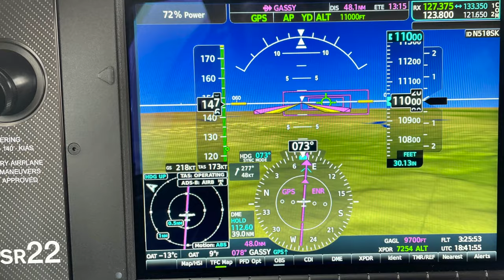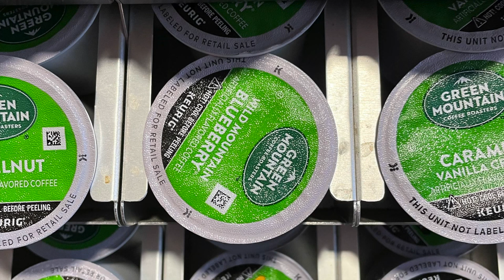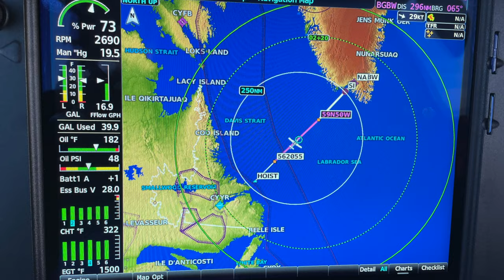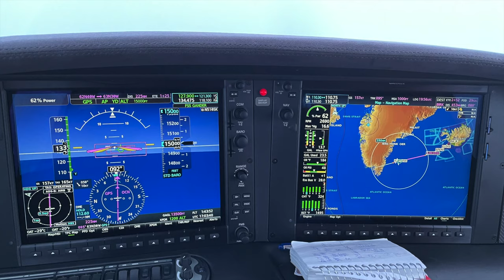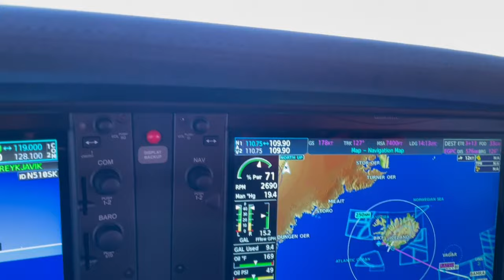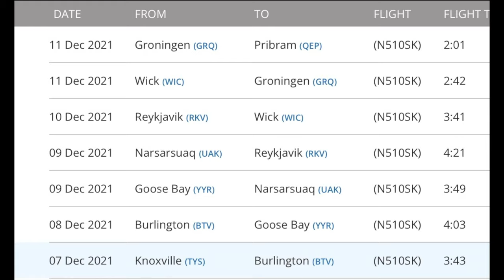Cirrus SR22 G6 Ferry Flight from USA to Czechia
Ferry flight Knoxville TN USA - Burlington USA - Goose Bay Canada - Narsarsuaq Greenland - Reykjavik Island - Wick Scotland - Groningen Netherland - Pribram Czech republic